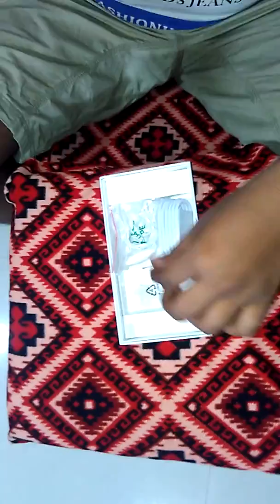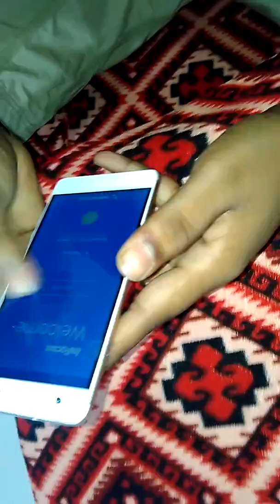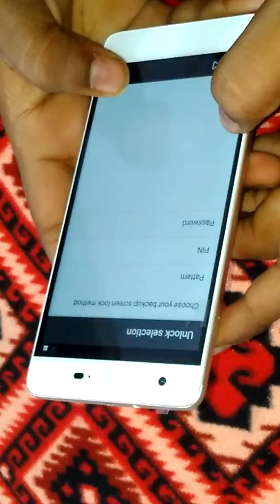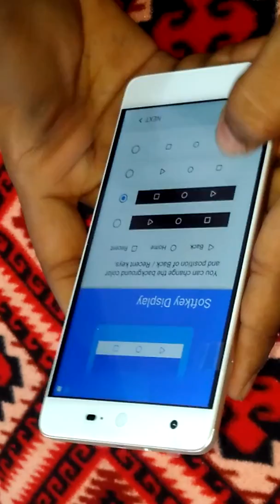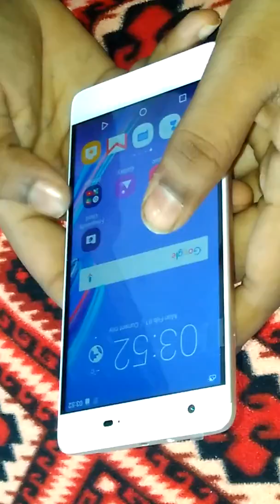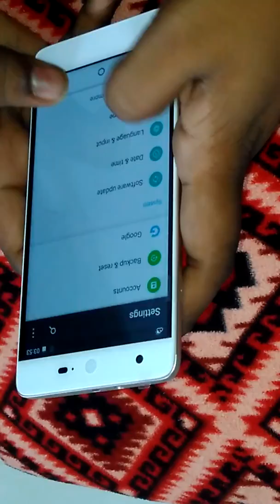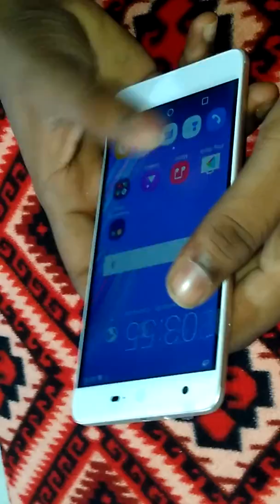Infocus epic 1 unboxing& quick review